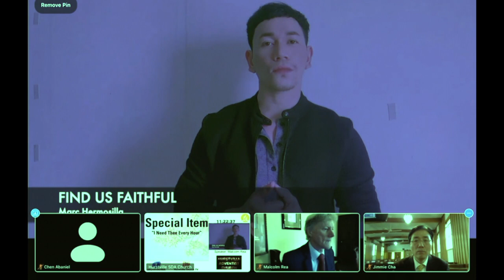FIND US FAITHFUL I Steve Green I Cover by: Mac Hermosilla I HurstVille Australia SDA I Special Music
You can share your Love gifts and donation by clicking the ❤️ THANKS icon and write a special comment for me...

thank you so much my best friend Gretchen Abaniel Zabala for contacting me to be a part of your Sabbath Zoom Service, Thanks also HurstVille SDA Church Australia for having me.. May our Good LORD will guide us and protect us from any harm and danger. Be Ready, Pray that our God will FIND US FAITHFUL